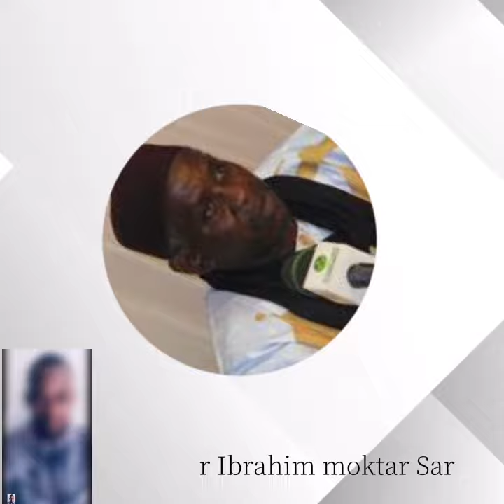Ibrahim Moktar Sarr - Fouta